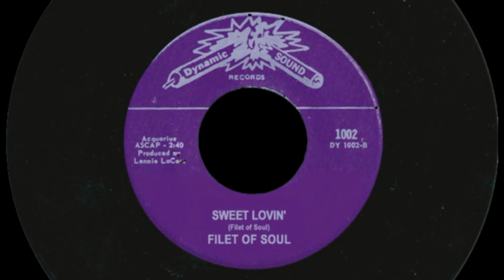Sweet Lovin' By Mike Peace and the Filet of Soul (Original)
Denny Lewan,  Rich Legault,  Mike Peace & Ben Wisniewski
CHESS RECORDS Studio Chicago. 1968
This album FREEDOM was cut for 11 hours at the CHESS RECORDS Studio Chicago. We wrote, practiced and rehearsed the songs that night before the sessions. The morning starts rolling recorded all twelve of them.  Tami Novak, She came at Filet of Soul Band at 1969